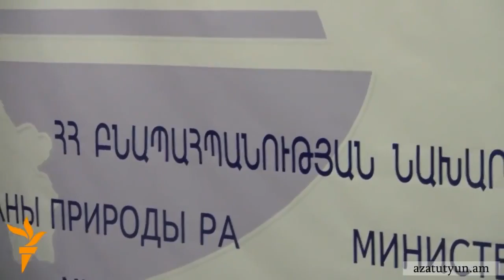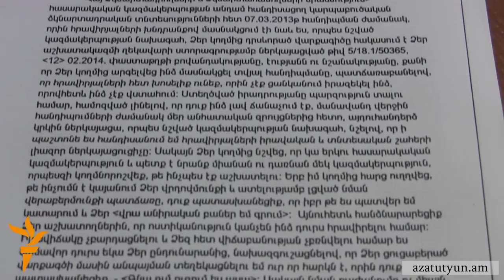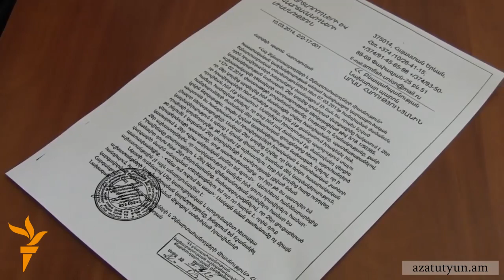Ինչո՞ւ է նախարարը դուրս հրավիրել ՀԿ-ի ղեկավարին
Հայ ձկնաբույծների միավորման ղեկավար Արթուր Աթոյանը պնդում է, որ բնապահապնության նախարարի պաշտոնակատար Արամ Հարությունյանը ոստիկանների միջոցով իրեն դուրս է հրավիրել աշխատանքային քննարկումից: